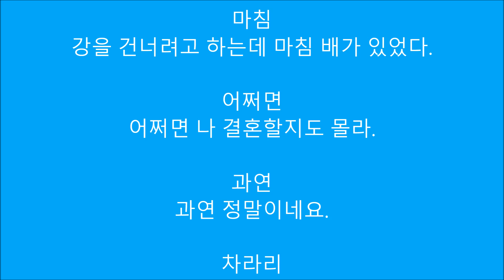TOPIKに出てくる副詞【614韓国語学習ワンポイントアドバイス】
無料メールマガジン（ミレマガ）にも登録してください